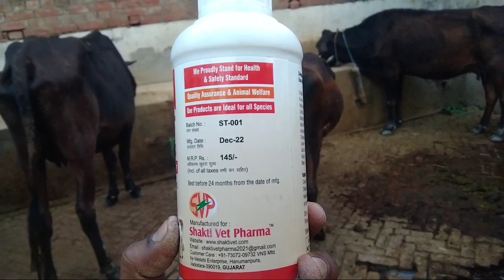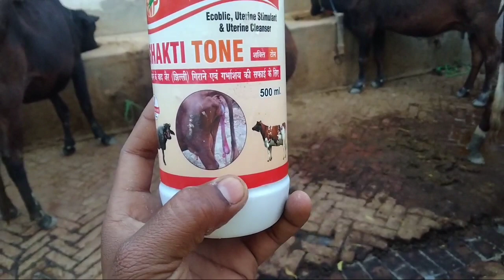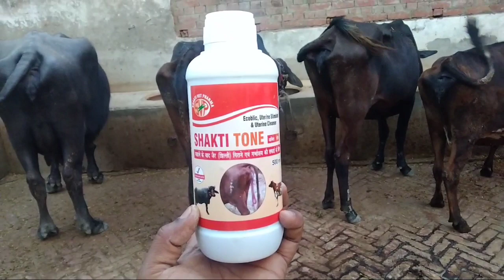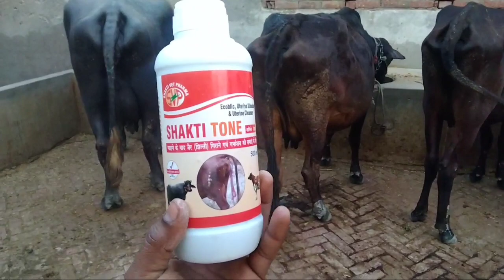गाय भैंस ब्याने के बाद जेर (खेड़ी) नहीं गिरा रही है क्या करें || पशु गाभिन नहीं हो रही है क्या करें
गाय भैंस ब्याने के बाद खेड़ी नहीं गिरा रही है क्या करें
गाय भैंस का खेड़ी नहीं गिर रहा है क्या करें
गाय ब्याने के बाद खेड़ी नहीं गिरा रही है क्या करें
भैंस ब्याने के बाद खेड़ी नहीं गिरा रही है क्या करें
गाय भैंस ब्याने के बाद जेर नहीं गिरा रही है क्या करें
गाय भैंस का जेर निकालने का ईलाज

usecowandbuffaloshaktitoneuterine tonic